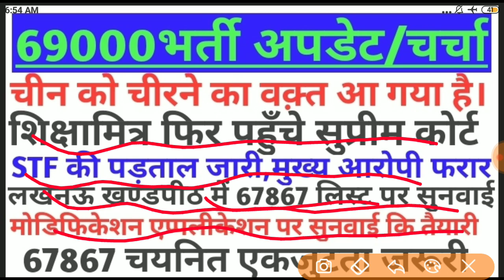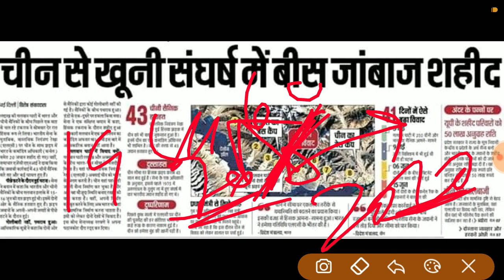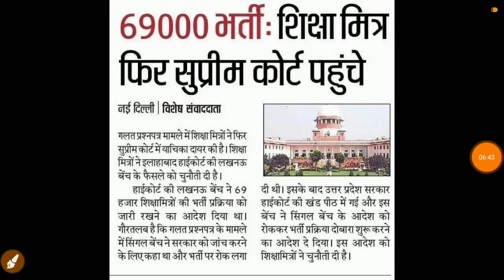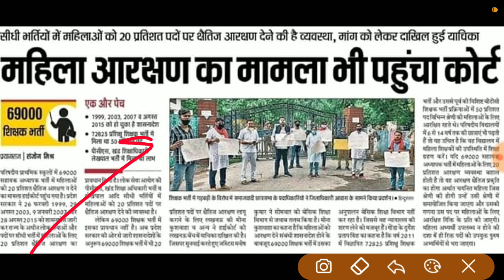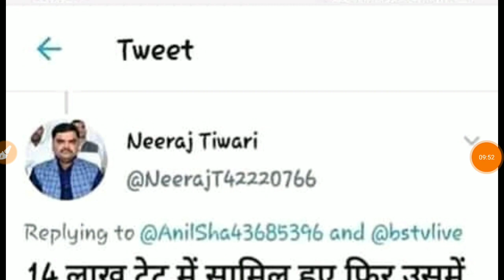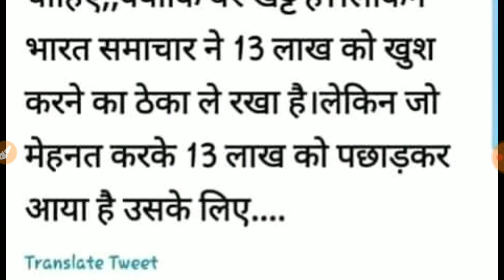69000भर्ती।ब्रेकिंग न्यूज़।चीन को चीरेंगे।शिक्षामित्र फिरसे SC में।67867 लिस्ट सुनवाई आज